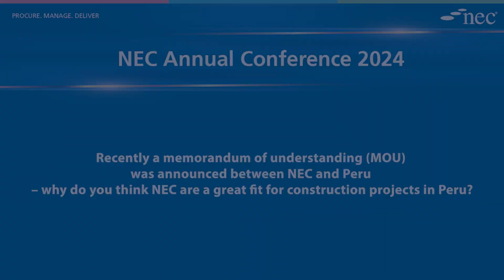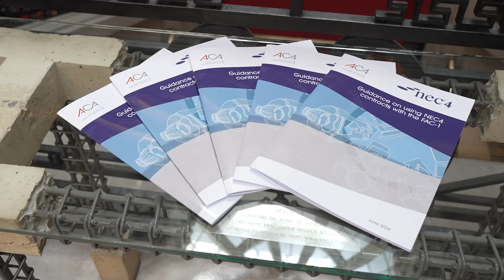Interview with Augusto Gutiérrez, Country Manager & Director, Gleeds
In this interview, Augusto Gutiérrez, Country Manager & Director, Gleeds, talks about construction contracts in Peru since 2017, the recently signed Memorandum of Understanding with Peru’s Ministry of Economy and Finance (MEF), and the benefits of the NEC Annual Conference.